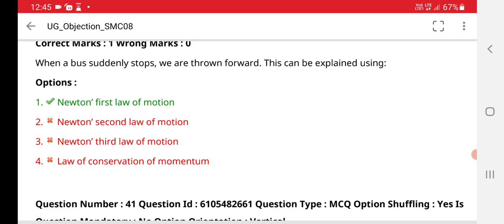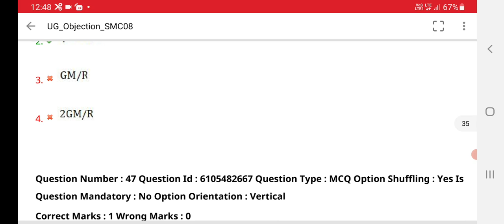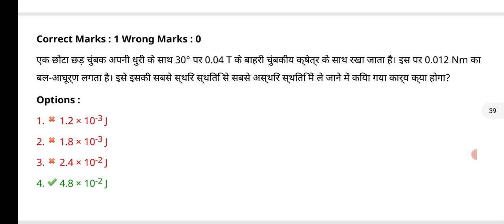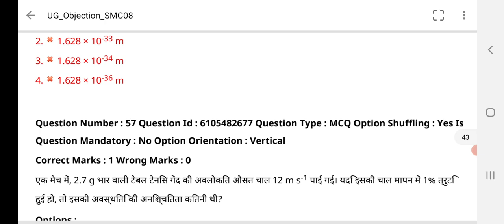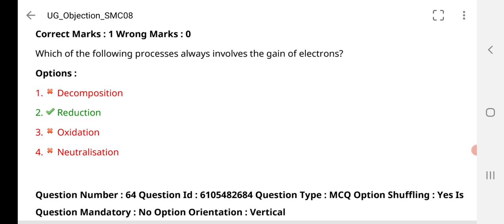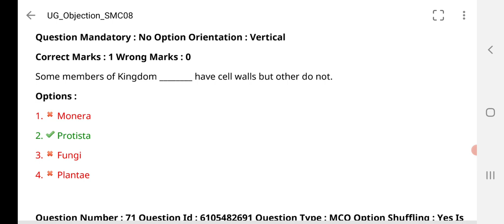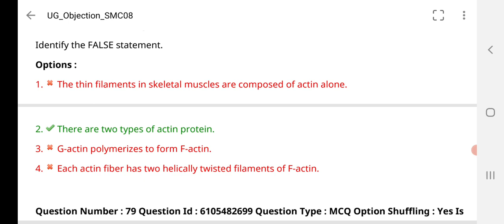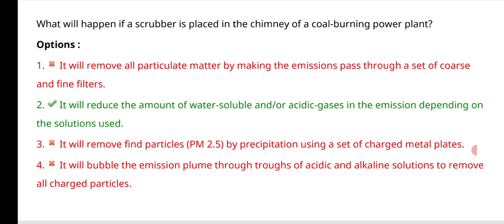Physics and Chemistry SSMC Rewa